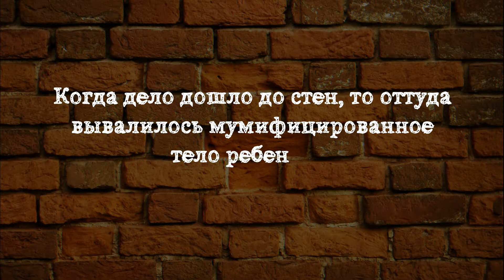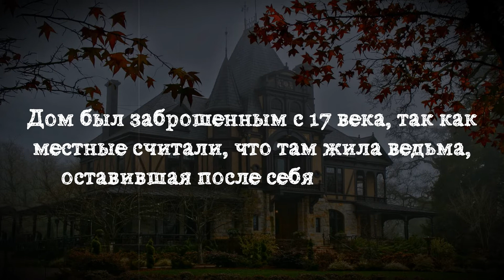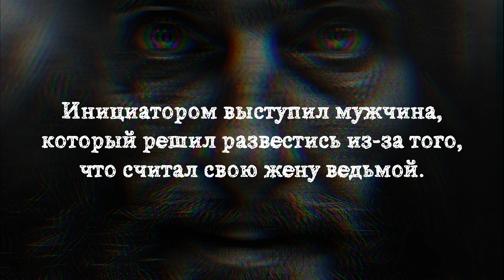ЖУТКИЕ НАХОДКИ В СТЕНАХ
Иногда, как показывает практика, действительно жуткие находки можно сделать в самых неожиданных местах. Например, в стенах собственного дома... Сейчас мы поведаем вам страшные истории о жутких, омерзительных и чертовских странных вещах, найденных внутри стен зданий.